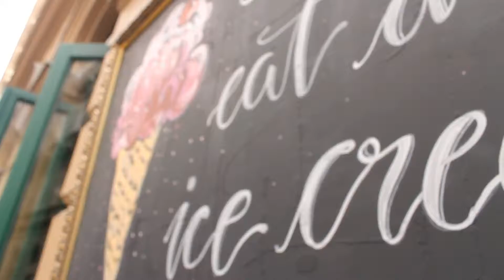Austria, Hungary, Slovenia [April 2019]